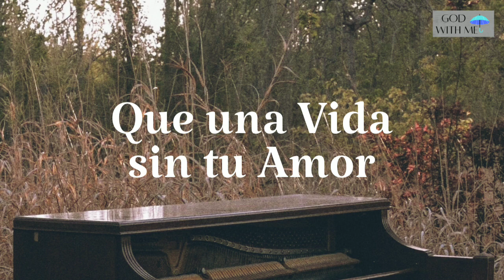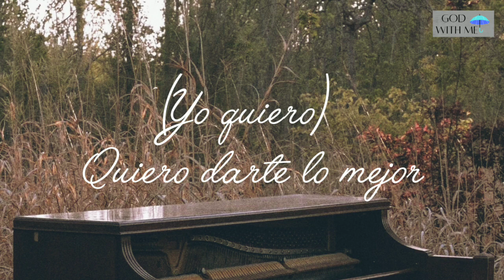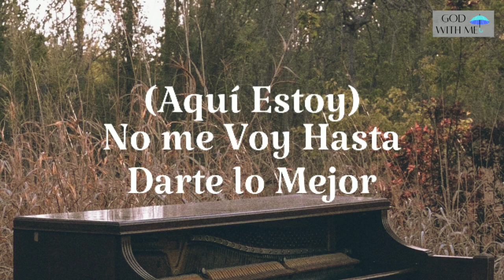Un Corazón - Más Que Nunca Ft. Danilo Montero (Versión Acústica) [Letra]